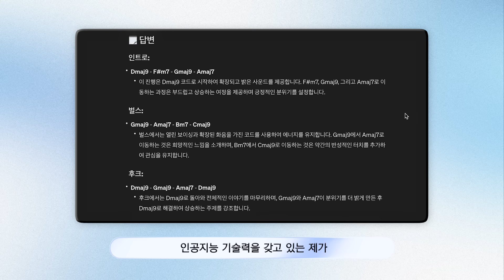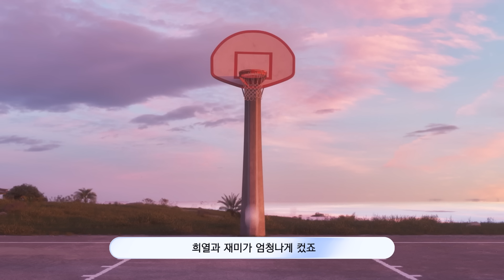디지털 아티스트 웨이드(WADE), 지금까지 이런 돌연변이는 없었다 | lip talk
이번 립톡의 주인공은 좀 더 특별한 분을 모셨습니다. 먼저 웨이드(WADE)를 소개해드리자면, 북극의 어느 빙하에서 박사 부부로부터 우연히 발견된 그는 물로 만들어진 돌연변이입니다. 물의 속성을 이용해 다양한 초능력을 발휘할 수 있죠. 웨이드는 디지털 아티스트로서 디제잉을 비롯해 프로듀싱을 하며 패션 브랜드와의 협업 콘텐츠를 만들고, 온&오프라인으로 다양한 분야에서 두각을 나타내고 있습니다. 지드래곤x나이키 협업 에디션, 피스마이너스원 권도 영상을 기획&제작했으며, 최근 뮤지션 씨피카와 AI를 활용한 작업을 보여줘 디지털 아티스트의 면모를 보여줬습니다. 이제 그의 이야기를 좀 더 자세히 들어볼 차례네요. 영상으로 확인해 보세요.

artist 웨이드 @worldwide_wade
digital editor 유선호
videographer 세울영상